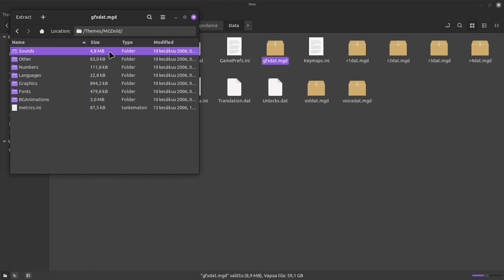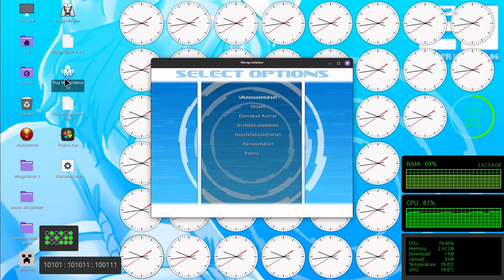Dear Emma Essex. I translated your game.